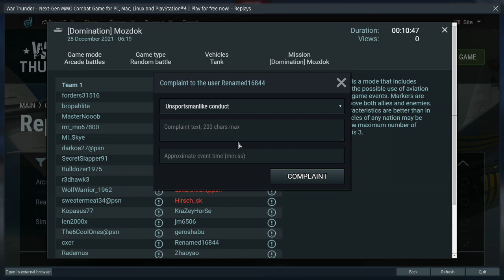renamed16844 proof of report